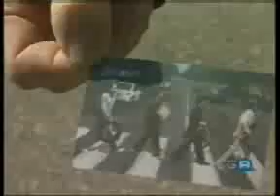31/03/2010 Tg3 Emilia Romagna ore 19.30 Il processo di raccolta e recupero dei RAEE